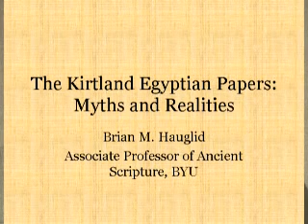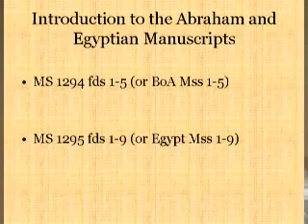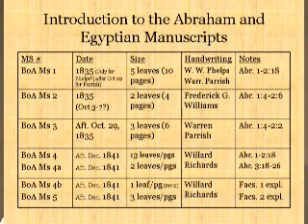pt1 Investigating the Kirtland Egyptian Papers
LDS scholar Brian Hauglid examines the claims surrounding the Kirtland Egyptian Papers.